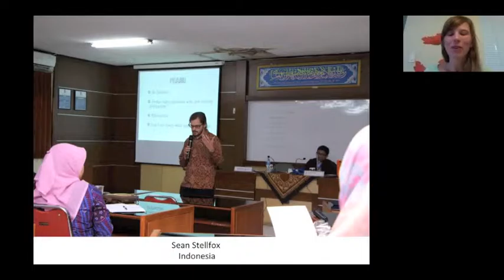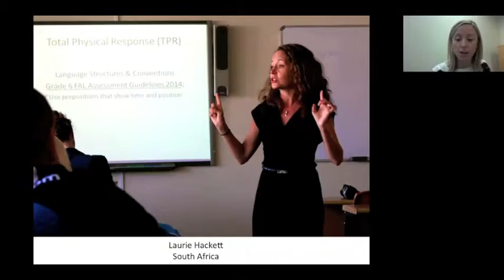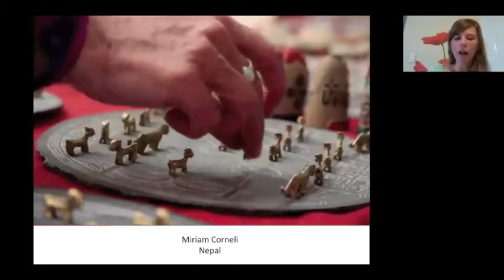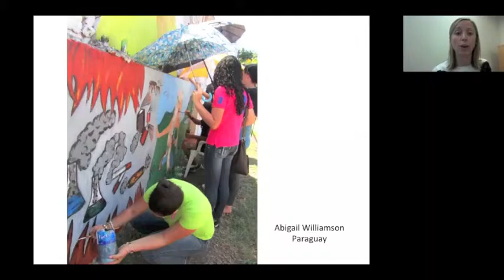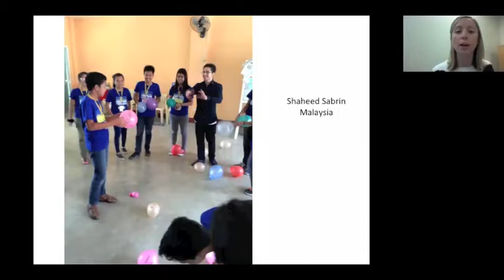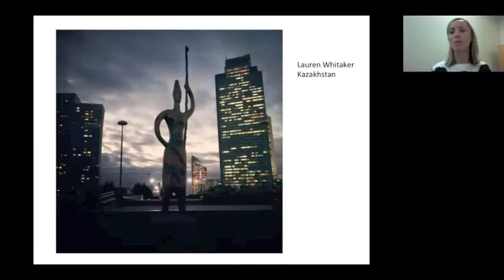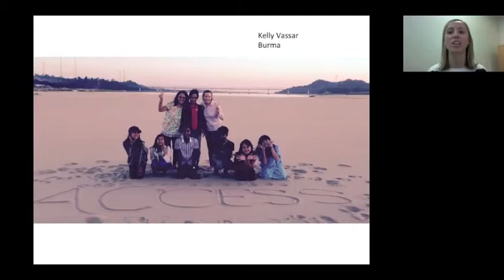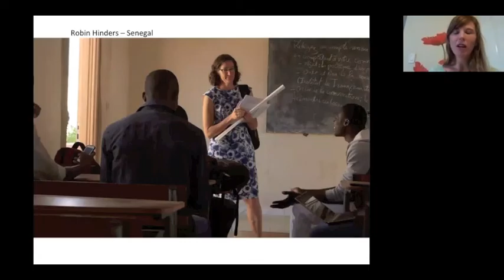Westcliff University Interviews Danielle Yates: English Language Fellow Program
Interview with Danielle Yates from the Department of State, Bureau of Education, English Language Fellow Program.

Through the English Language Fellow (EL Fellow) Program, highly qualified U.S. educators in the field of Teaching English to Speakers of Other Languages (TESOL) or Teaching English as a Foreign Language (TEFL) participate in 10-month-long fellowships at academic institutions throughout the world.

The EL Fellow Program fosters mutual understanding, promotes English language learning and enhances English teaching capacity abroad. EL Fellows model and demonstrate up-to-date TEFL classroom practices that help foster thoughtful and responsible behavior in students and teachers of English.